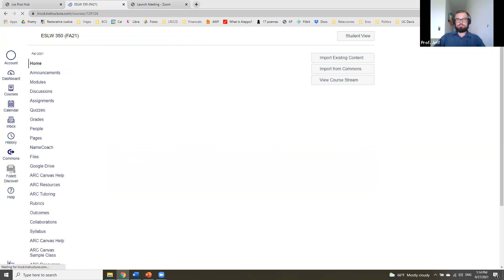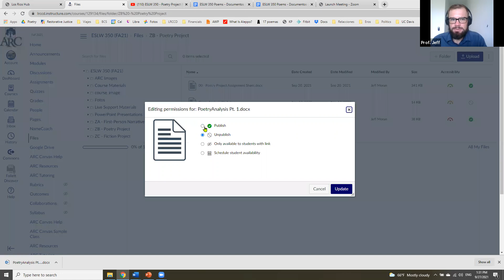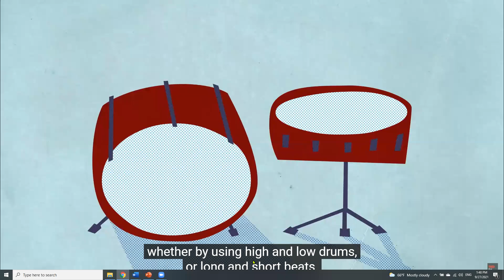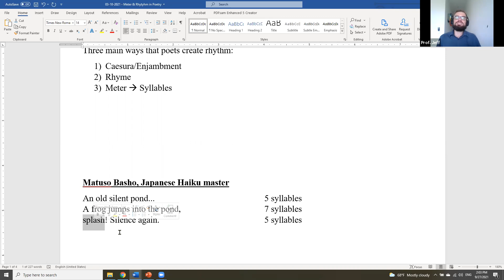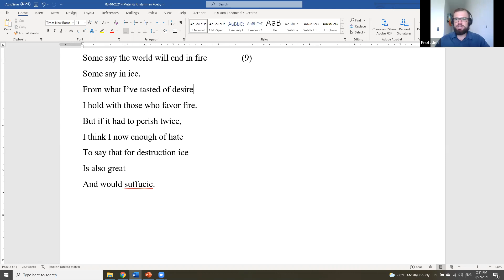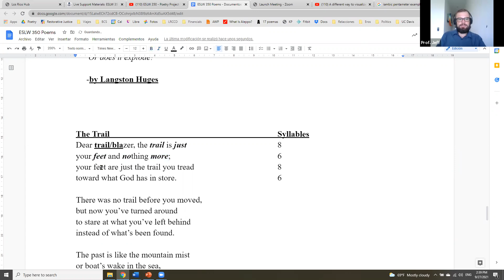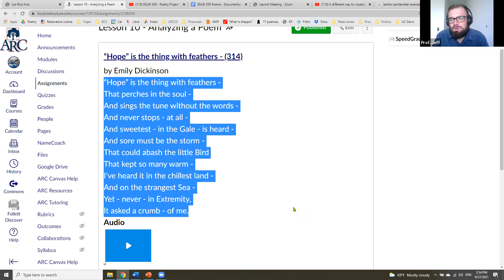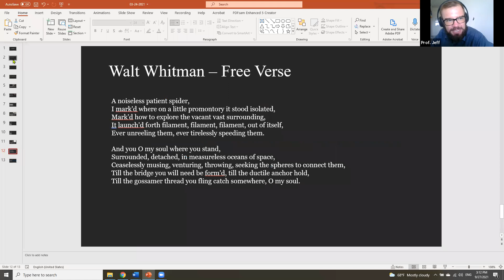09-27-2021 - ESLW 350 - FA21 - Monday Zoom Recording